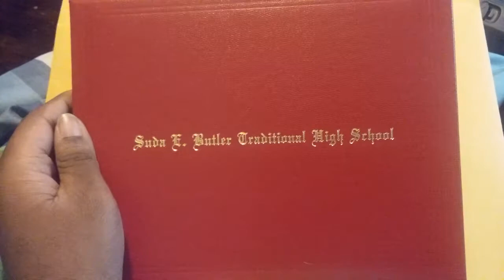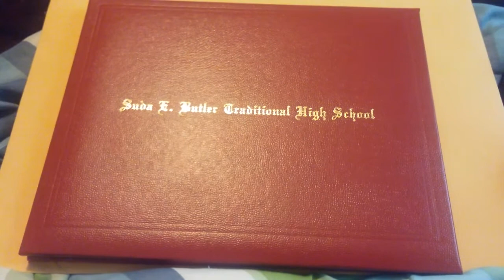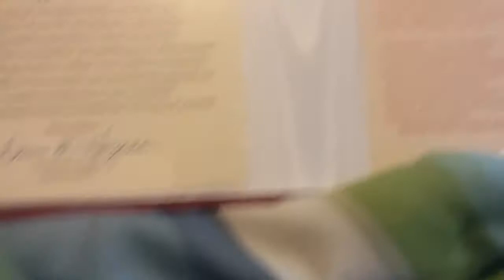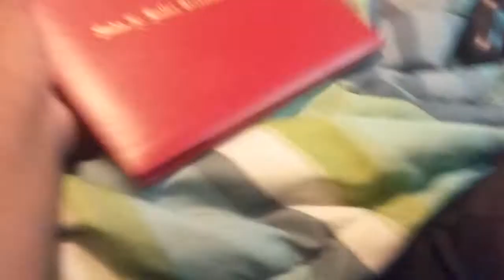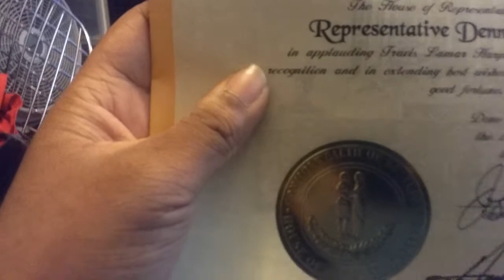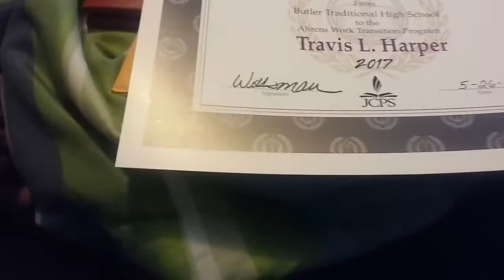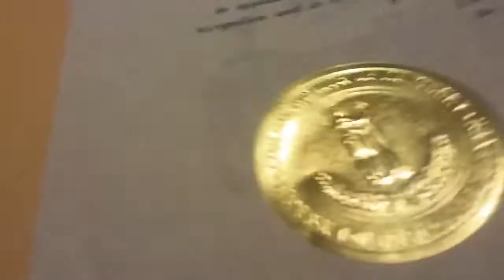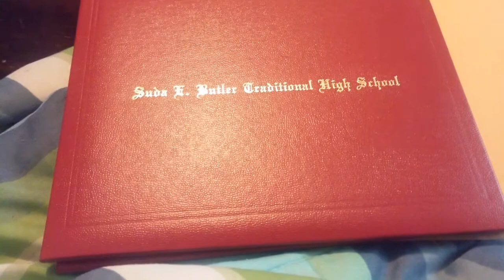I HAVE GRADUATED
I finally did it. I have officially graduated from my High School. I now unveil my awards including my diploma.